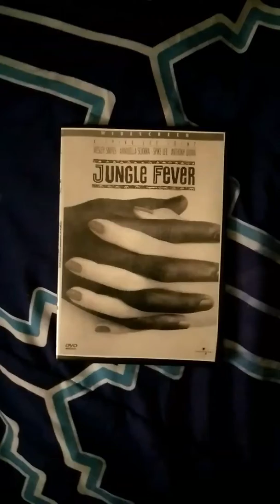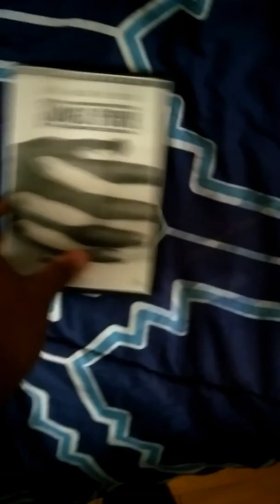Jungle Fever 1991 DVD look